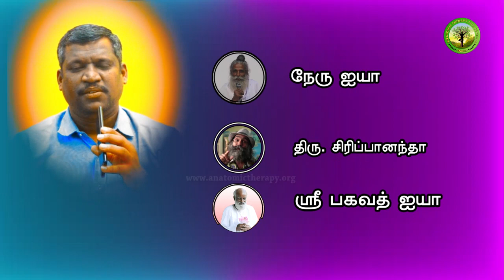வாசியோகம்பிராவகயோகம்சிரிப்பு யோகம் கற்றுக்கொள்ள... Healer Baskar (Peace O Master)